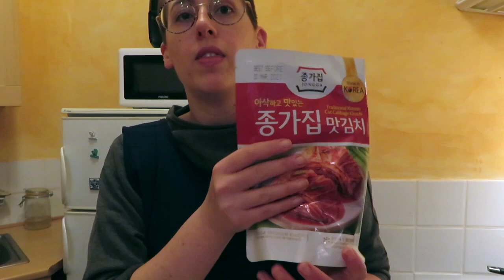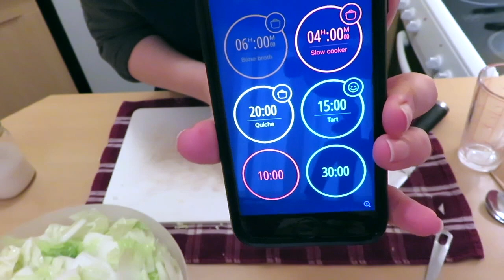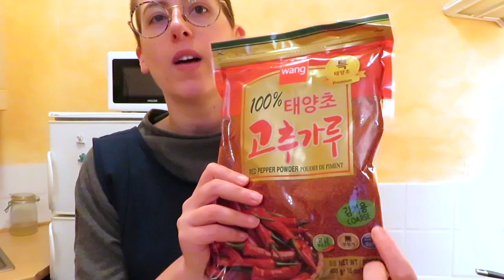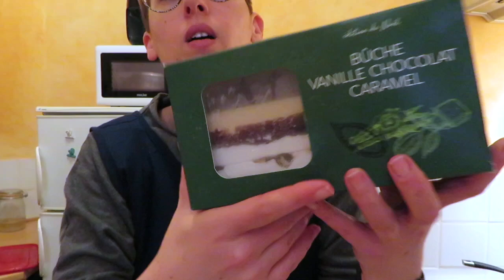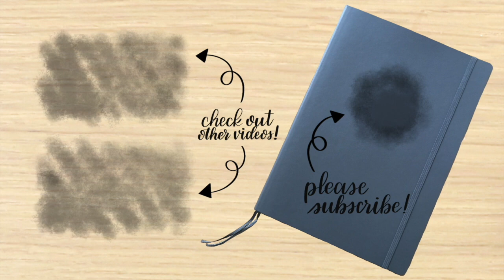Cozy Vlog | Kimchi Making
I’ve been wanting to make some cooking content for a while, so I finally decided to give it a go!

This is the first in what may become a series of what I’m calling “cozy vlogs” - basically vlogs where I pick up my camera and film without worrying too much about lighting and which will be a bit more on the “daily life” side of things.  We’ll see if they become a thing!

PEOPLE, SHOPS or LINKS MENTIONED

SUNSHINE & STATIONERY AROUND THE WEB